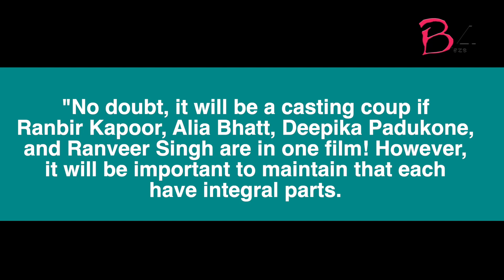'Brahmastra Part 2' to have Deepika-Ranveer and Alia-Ranbir in the same film?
Even before Ranbir Kapoor and Alia Bhatt-starrer 'Brahmastra Part 1' has hit the screens, the second installment of the film is making a buzz with the rumour that star couple Ranveer Singh and his actress wife Deepika Padukone would headline the cast, along with the Part 1 pair.